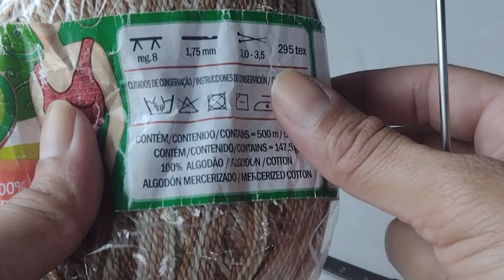Bico de crochê passo a passo | 2 vídeos de crochê completo de bico de crochê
Nesta vídeo aula  ensinar esse bico de croche carreira única, ótimo para pano de prato passo a passo , fácil e rápido de fazer.. Vcs vão amar 🥰

Muito obrigada por tudo e Deus abençoe grandemente.